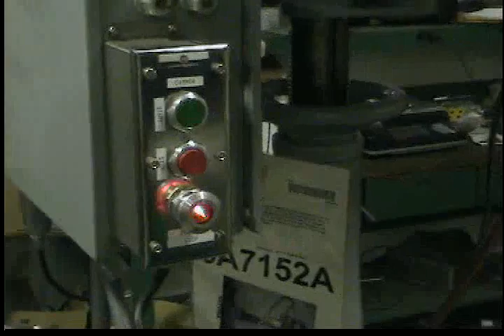5C7712 USED Consolidated/Pneumatic D4FA, 4 Head Capper, Packaging Machinery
USED Consolidated/Pneumatic D4FA, 4 Head Capper, Packaging Machinery. Fully automatic large frame capper capable of speeds up to 120 CPM. Container diameter 0" to 6.5", Capsize 13mm to 89mm. Spindle head is adjustable for various container height. Equipped with 3-1/4"w x 10'L conveyor and 36" diameter sorter with 3 cu ft hopper. Change parts available for 38mm & 28mm, one set included with machine.
Last running 1.75 Liter liquor bottles.